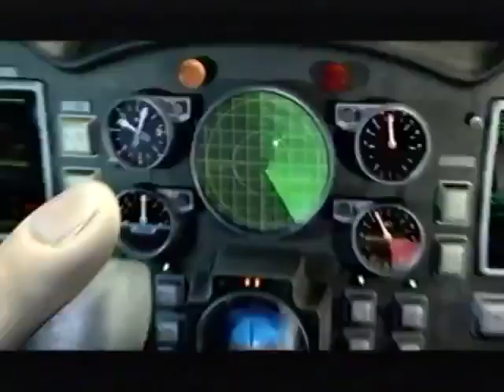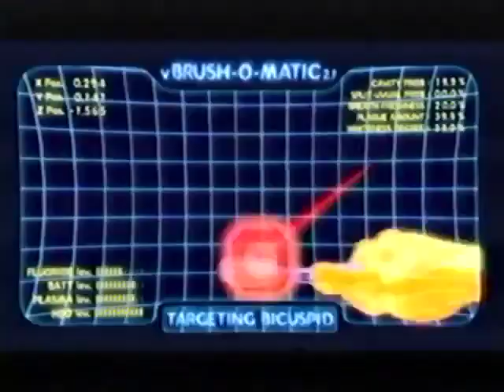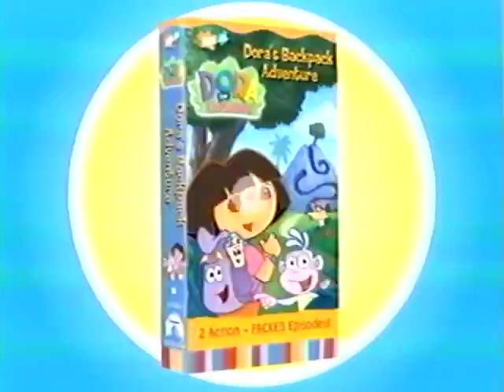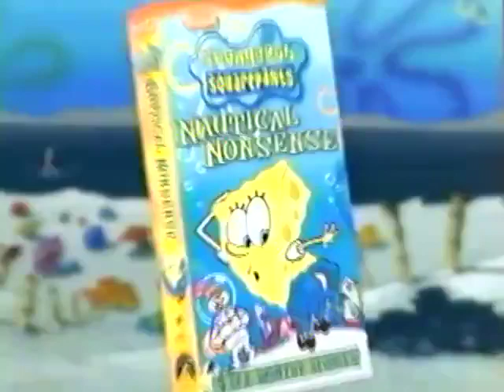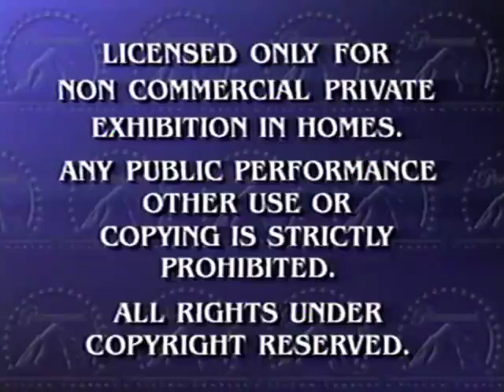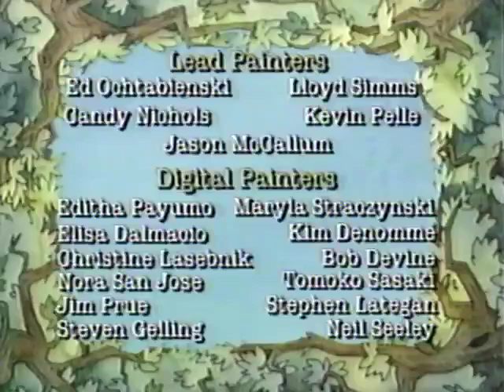Little Bear: Snacktime Tales (2002 VHS)